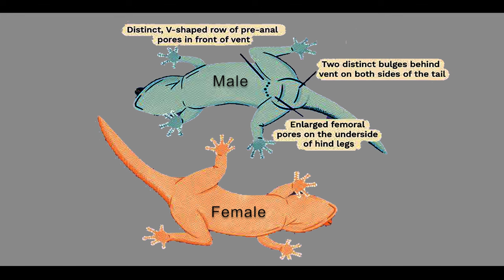The Secret Life of Leopard Geckos| एक दुर्लभ और मूल्यवान छिपकली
The leopard gecko or common leopard gecko (Eublepharis macularius ) is a ground-dwelling lizard native to the rocky dry grassland and desert regions of Afghanistan, Iran, Pakistan, India, and Nepal. The leopard gecko has become a popular pet, and due to extensive captive breeding it is sometimes referred to as the first domesticated species of lizard.
Common leopard geckos are ground-dwelling lizards. They are larger than many other gecko species. Those found in the wild typically have more dark, dull, and drab colorations than those kept in captivity as pets. Those in captivity generally have an assortment of skin colors and patterns. The skin of a Common leopard gecko is very durable, which provides protection from the rough sand and rocky hills terrain of their dry environment. Their dorsal side is covered with small bumps, which gives a rough texture and appearance while their ventral side is thin, transparent, and smooth. Like all reptiles, Common leopard geckos shed their skin. Adults shed an average of once a month, while juveniles will sometimes shed twice as much.
.Special thanks: Dr. Sundus Zahid (PhD Zoology) for identifying the specimen and providing the data for this beautiful species of this Gecko.